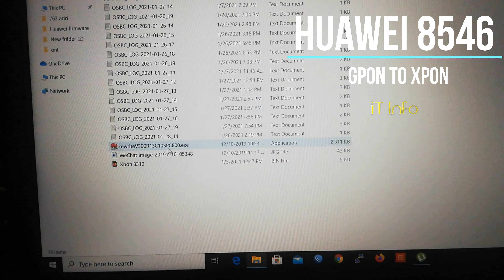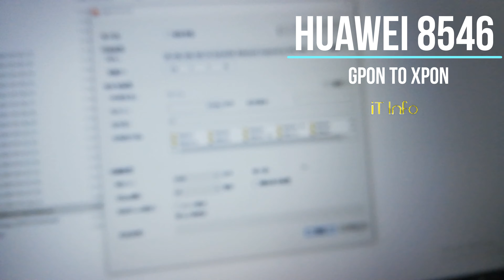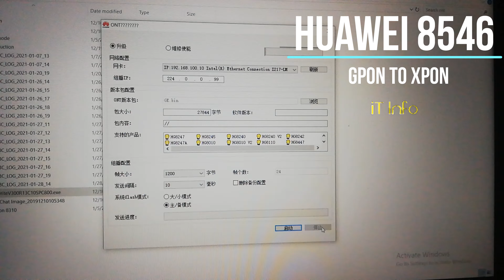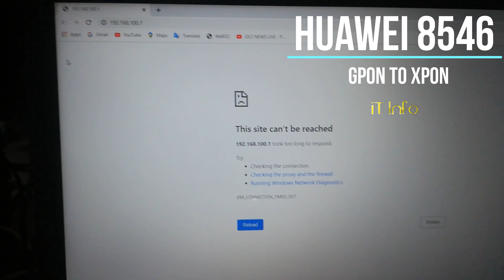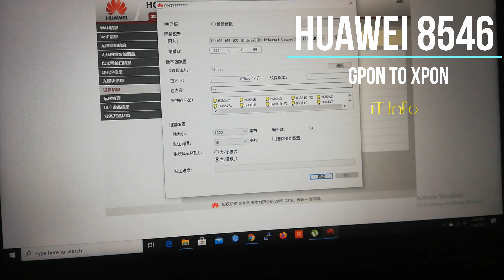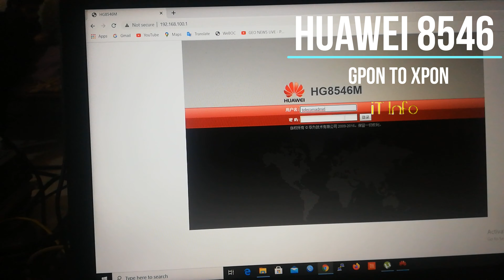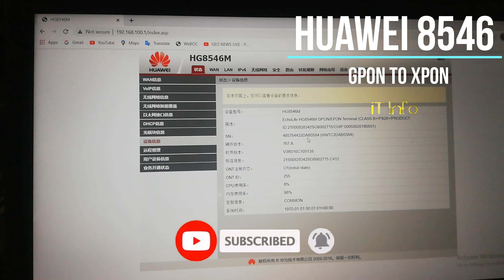Huawei 8546 GPON to XPON Firmware | How to convert Huawei 8546M ONU Gpon to Xpon Firmware || iT Info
"iT Info"

Hi Friends, In this video we learn how  to Convert Huawei 8546M ONU GPON to XPON.
Watch my complete video and enjoy it.

Download the firmware from bellow command.

How to Convert Huawei GPON to XPON
How to Convert Huawei ONU GPON to XPON
How to Convert Huawei ONT GPON to XPON
Convert Huawei ONU GPON to XPON
Convert Huawei ONT GPON to XPON
How to Flash Huawei ONU ONT